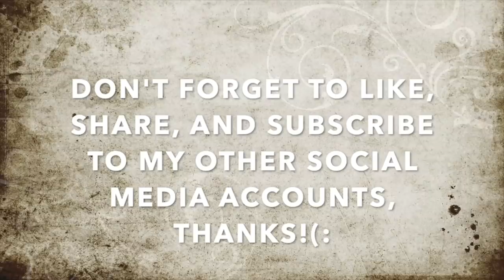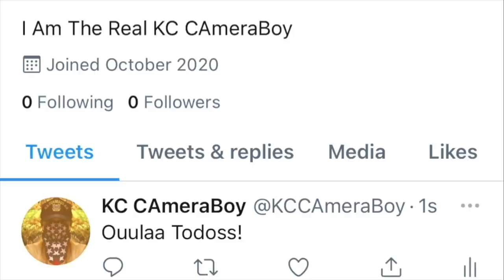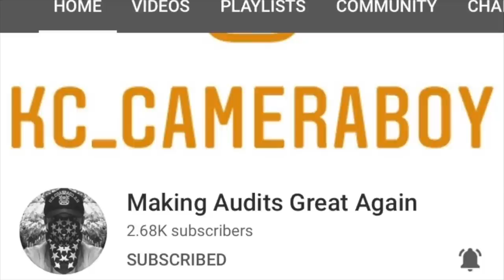Misinformed Karen Threatens Us W/ Arrests, Claims We're There To Steal His Ideas-1st Amendment Audit